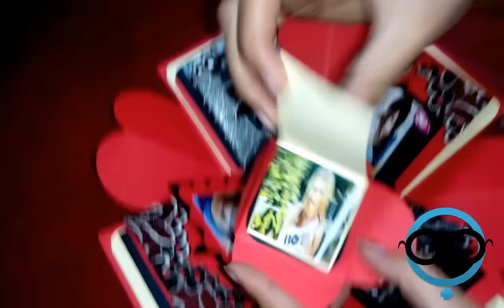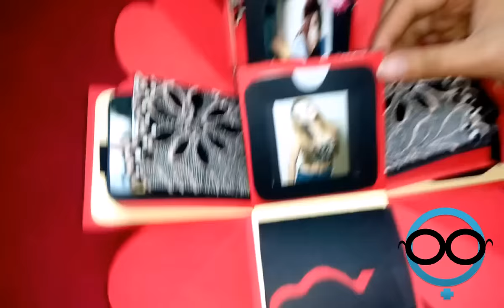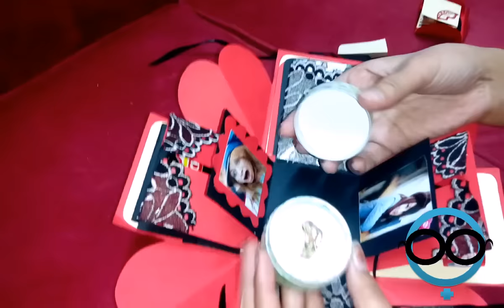Explosion box / birthday box /Love Gift 2016 Love_Box هدية الحب 2016 صندوق الحب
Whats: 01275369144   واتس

Love Gift 2016
Love Gift 2016 Love_Box هدية الحب 2016 صندو_ الحب
Explosion box / birthday box /
Get your gift for your love 2016 new

جدد فكرك وخليك مميز بهديتك, الان نقدم لكم فكرة جديدة ومختلفة هاند ميد, لاعياد الميلاد والحب, والسعر مفاجأه.

هدية لزوجتك

أرخص سعر في مصر
سعرها 100 جنيه  + الصور